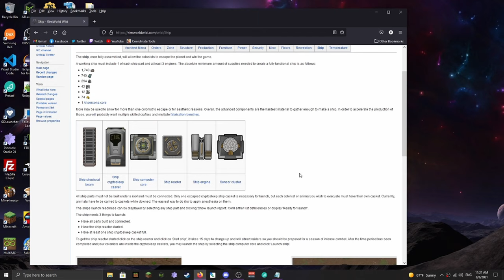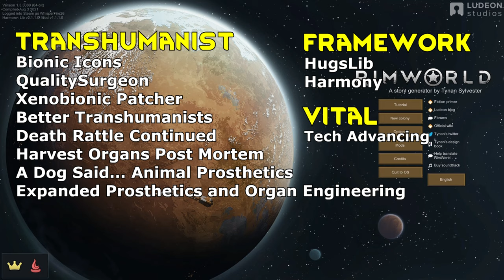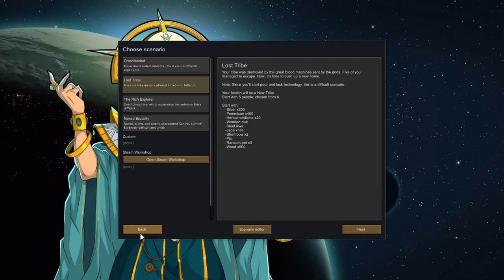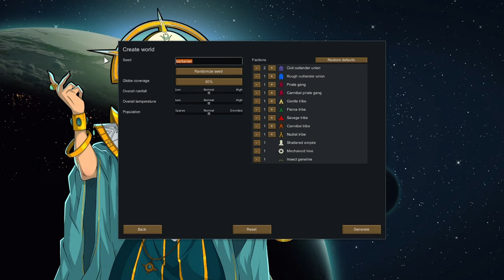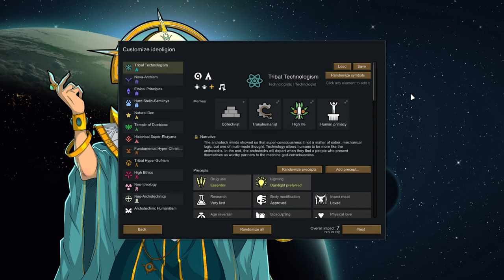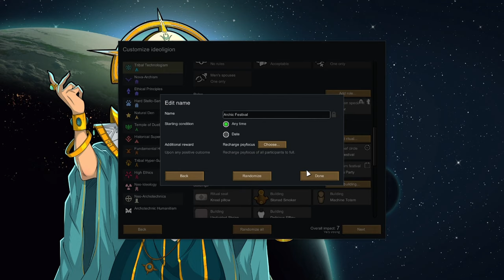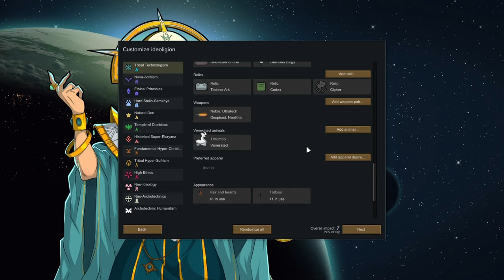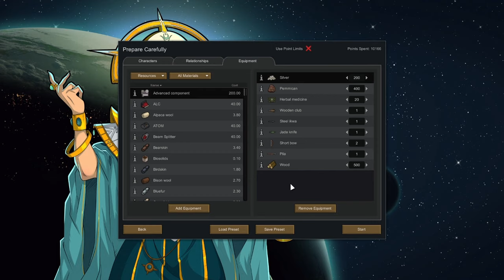RimWorld Ideology: Tribal Transhumanist - Ep 01 - The Setup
About This Episode:
This is part one of an introduction where I explain what RimWorld is to me and my idea for a playthrough. I've put a lot of thought on what to do for this project and I want it to as thorough as possible. The Gameplay will start on Episode 2.

My Game Details:
Ideoligion Name: Tribal Technologism
Faction: Children of Techne, Settlement: Technic Logos
Scenario: Lost Tribe, AI Story Teller: Cassandra Classic
Difficulty: Strive to Survive, Reload Anytime Mode
Factions: 2 Civil Outland Unions, 1 of everything else
Seed: whisper, World Coverage: 50%, Map Size: 275 x 275